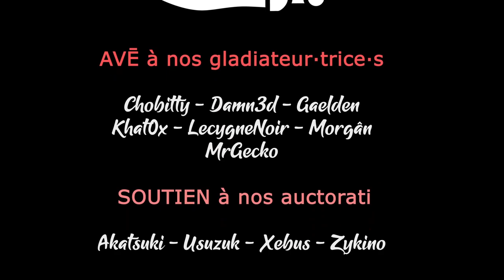TW Warhammer 3 - Ep39 - Contre le Chaos ! [FR][LecygneNoir - Khat0x]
- Ardarin
- Broudaff
- Célestin
- Mallevin
- Mangazore
- Papillote
- Zmoi6